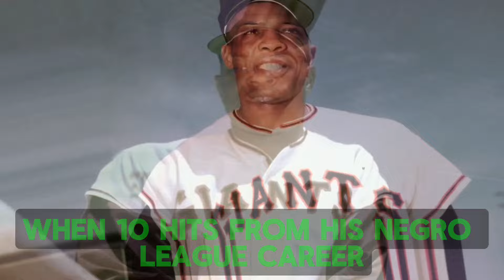Giants legend Willie Mays dies at 93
Willie Mays, the iconic Hall of Fame center fielder who is often regarded as the greatest all-around baseball player of all time, passed away on Tuesday, the San Francisco Giants announced. He was 93 years old.

Known affectionately as “The Say Hey Kid,” Mays enjoyed a professional baseball career that spanned an impressive four decades. He began his journey in the late 1940s with the Negro Leagues and concluded it with the New York Mets in 1972. Between these bookends, Mays spent 21 remarkable years with the New York Giants, who later relocated to San Francisco.

Willie Howard Mays Jr. was born on May 6, 1931, in Westfield, Alabama. He was named Willie, not William, and grew up in an athletically gifted family. Both his parents were talented athletes, but it was his father, Cat Mays, who introduced him to baseball. Cat Mays was a semi-professional player on several local Black teams and began teaching his son the fundamentals of the game at an early age. By the time Willie was 10, he was already sitting in the dugout with his father’s team.

In high school, Mays excelled in multiple sports, showcasing his athletic versatility. His professional baseball career began in 1948 with the Birmingham Black Barons of the Negro League, even before he had completed high school. Upon graduating in 1950, he signed with the Giants and quickly ascended through the minor leagues, earning a call-up to the majors in May 1951

Mays was the epitome of a five-tool player, excelling in speed, throwing, fielding, hitting for average, and hitting for power. Over his 24-season career, he posted a stellar triple-slash line of .301/.384/.557, hit 660 home runs, and stole 338 bases. He led the National League in stolen bases four times and in home runs four times. Remarkably, he grounded into just 45 double plays throughout his career.

In May 2024, Mays' career statistics received a slight boost when 10 hits from his Negro League career were officially integrated into MLB’s historical record. His home run total, however, remained unchanged due to the lack of comprehensive box scores from those games.

Mays made an immediate impact in the majors after his debut on May 25, 1951. Though his initial numbers were not overwhelming, he hit his first home run against the Boston Braves in his fourth game and went on to win the Rookie of the Year award. His nickname, “The Say Hey Kid,” was coined during his rookie year by either his manager Leo Durocher or writer Barney Kremenko of the New York Journal-American. Mays was known for his enthusiastic expressions such as "Say who," "Say what," "Say where," and "Say hey," leading to the moniker that stuck for the rest of his career.

Mays' burgeoning MLB career was interrupted by military service during the Korean War. He served in the Army for two years, spending most of 1952 and all of 1953 playing on military baseball teams and entertaining the troops.

Upon returning to the Giants in 1954, Mays delivered the best season of his career, hitting .345/.411/.667 with 41 home runs. He was awarded the MVP and selected to the All-Star Game. From 1955 to 1966, Mays consistently ranked among the top players in MVP voting, winning the award again in 1965 and finishing second twice. He was selected to 20 All-Star Games (24 including the second All-Star games held from 1959 to 1962) and won the All-Star MVP twice, in 1963 and 1968, becoming the first player to do so. He also earned 12 Gold Gloves for his defensive prowess.

Despite his offensive achievements, Mays always expressed a deep love for fielding. "Don't get me wrong: I like to hit,” he told the Sporting News in 1955. “But there's nothing like getting out there in the outfield, running after a ball and throwing somebody out trying to take that extra base. That's real fun."

In 1963, Mays set a precedent by becoming the first player in baseball history to sign a six-figure contract, agreeing to a $100,000 per year deal with the Giants.

One of the most memorable moments of Mays' career occurred during the 1954 World Series, which remains his only World Series title. In Game 1 against the Cleveland Indians (now Guardians), Mays made his legendary over-the-shoulder catch. With the score tied 2-2 in the top of the eighth inning and the bases loaded, Cleveland's Vic Wertz hit a deep fly ball to center field. Mays, sprinting towards the wall in the Polo Grounds, made a stunning, no-look catch and then quickly threw the ball to prevent any runners from scoring. This play, known simply as “The Catch,” is still celebrated as one of the greatest in baseball history.